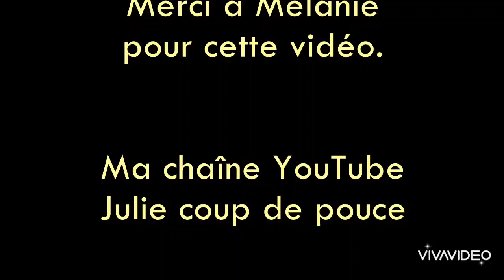L'orthoptie 17.09.2023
🛎️🎥 Aujourd'hui, je suis avec une nouvelle invitée Mélanie Ordines, présidente du syndicat des Orthoptistes de France et orthoptiste sur Marseille.

🔹 Dans, cette vidéo, Mélanie nous parle de l'orthoptie dont on entend vaguement parler sans vraiment savoir ce que c'est. Alors, voici Mélanie qui nous éclaire sur le sujet.

🌈 Et si vous poussiez la porte d'un.e orthoptiste ?